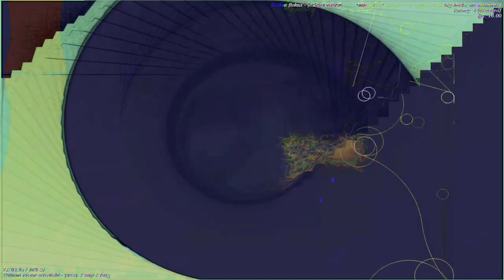[EPILEPSY WARNING] Movie 23 01 05 06h05m37s *Photosensitivity Warning*